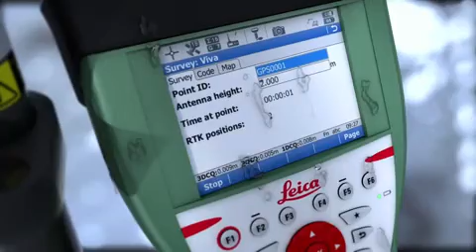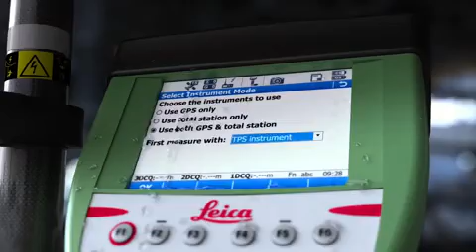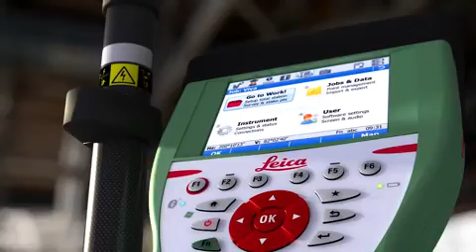Leica Viva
Leica Viva - Let your measuring Visions come True
Choose from modular to completely integrated systems.
Give us a call and find out what works best for you.